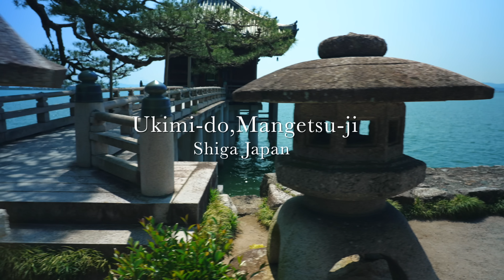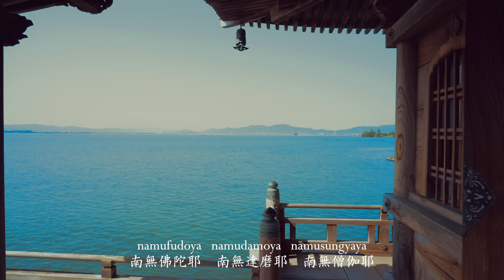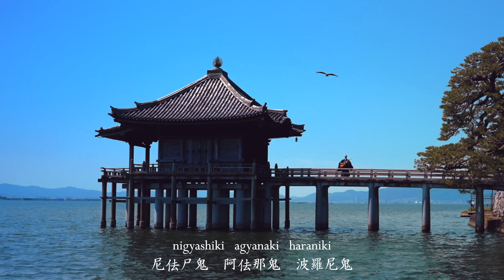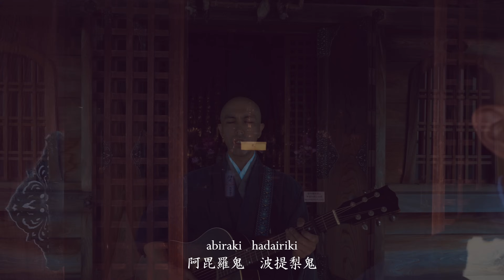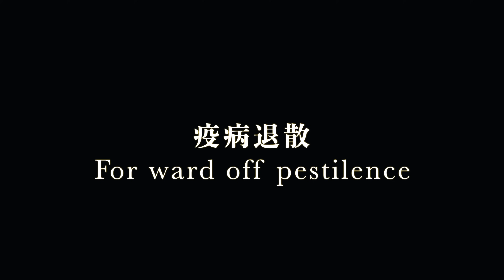【疫病退散】卻瘟神呪 (ぎゃくおんじんしゅ)【MV】/ 薬師寺寛邦 キッサコ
今回は 浮御堂 満月寺にて、疫病を退ける呪文である「卻瘟神呪 chorus ver.」のMVを撮影させていただきました。
１日も早いコロナ禍の終息を心より願います。
そして、皆様も引き続きご体調にはお気をつけください。

●卻瘟神呪　※ 疫病を退ける呪文
namufudoya   namudamoya  namusungyaya
南無佛陀耶　南無達磨耶　南無僧伽耶

namujihoshibu   namushibusamokosa   namushishinsun  namushushi
南無十方諸仏　      南無諸菩薩摩訶薩　     南無諸聖僧　         南無呪師

saragya     saragya      saragya
沙羅佉　  沙羅佉　  沙羅佉

mutonanki   agyaniki      nigyashiki    agyanaki     haraniki      abiraki        hadairiki
莫多南鬼　阿佉尼鬼　尼佉尸鬼　阿佉那鬼　波羅尼鬼　阿毘羅鬼　波提梨鬼。

shitsuko  shitsuko   makutokukuju
速去　   速去　    莫得久住

※ 卻瘟神呪はアルバム 「祈り/  The Prayer」に収録されています。
[オフィシャル通販サイト]
▶︎IROHA STORE
Cinematography,Editing: Jacky Chen
Follow Japanese Zen Music - 薬師寺寛邦 キッサコ (Kanho Yakushiji Kissaquo)